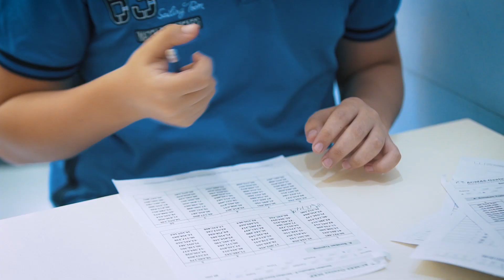بدأ برأسمال لا يتجاوز ال700 دولار أميركي وكان جريئاً فنجح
كان لديه حلم لم يتوانَ عن تحقيقه رغم عدم توفر الإمكانيات المادية لديه. إشترى جهاز كمبيوتر مستعملاً بـ50 ألف ليرة لبنانية، واستخدمه ليطلق شركة تنتشر الآن في لبنان وفي العديد من الدول العربية.

ناس و فينانس مباردة تقدّمها جريدة الأخبار بالتعاون مع بنك بيبلوس بهدف تمكين كل مواطن من إدارة أمواله بشكل أفضل من أجل مستقبل أفضل.